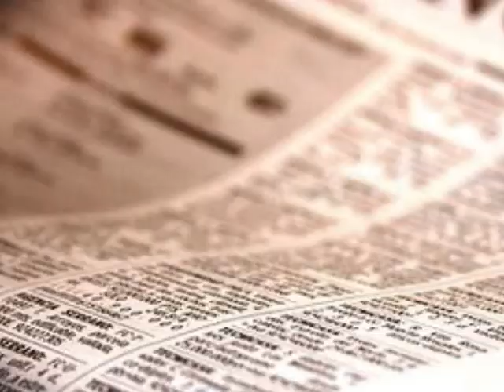Londres 13 de Julio - TRAILER